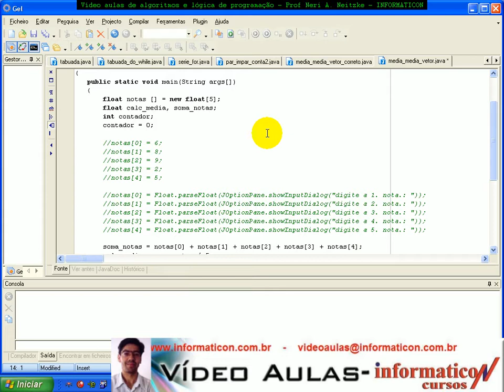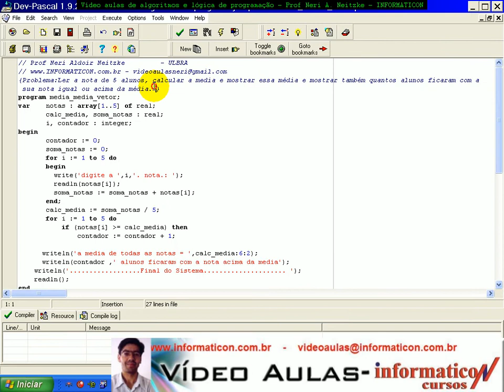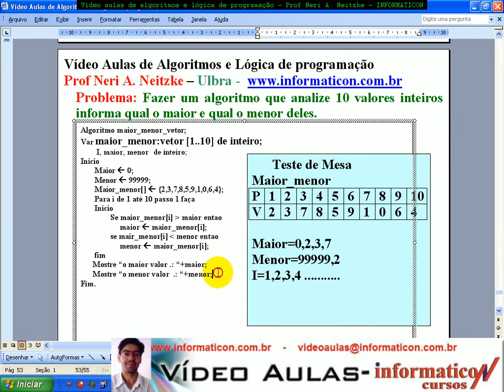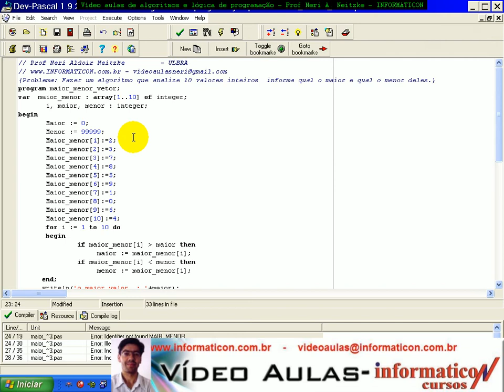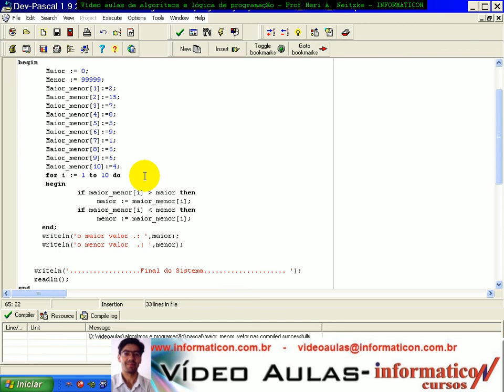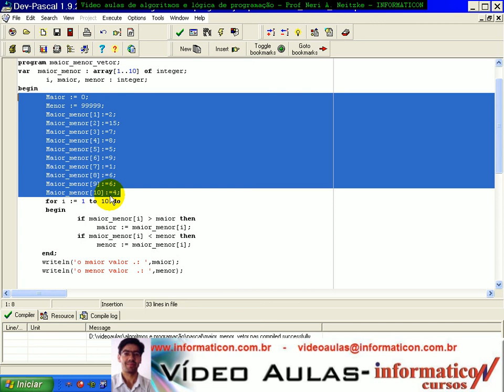Aula 1158 Algorit e Log-Exerc Vetor Maior Menor Pascal